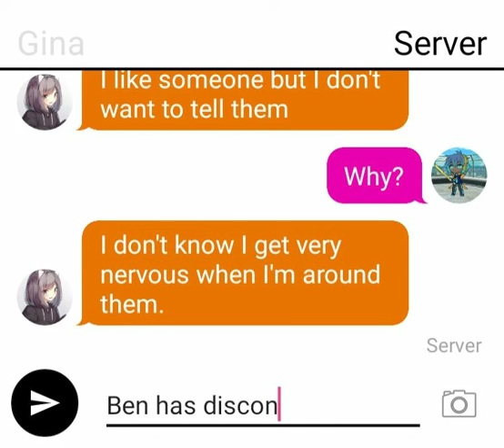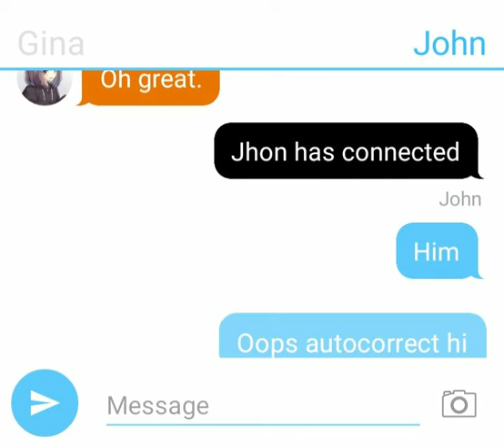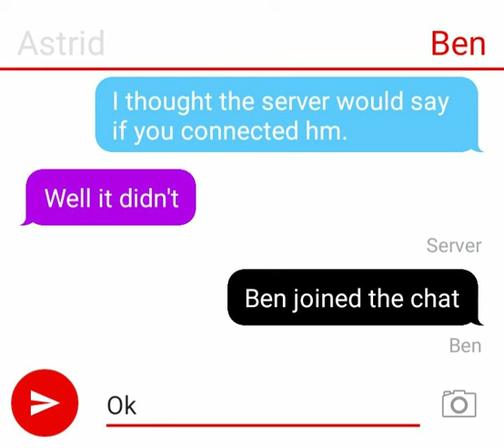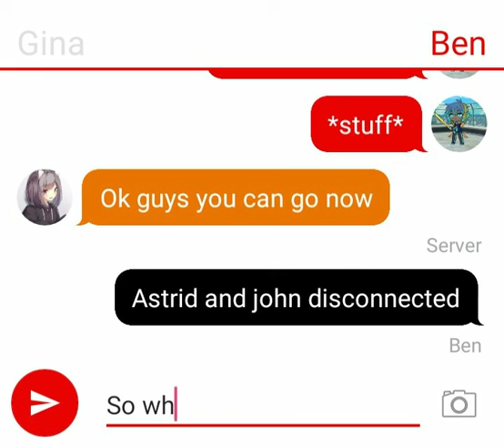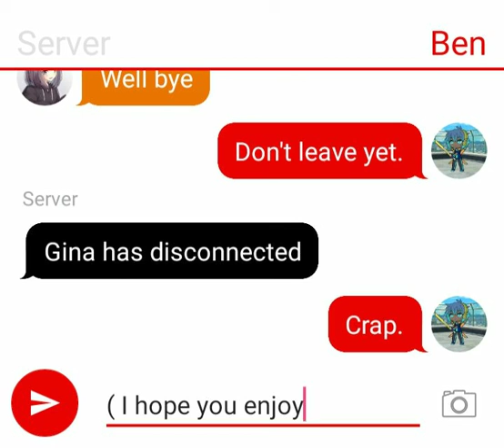May 28, 2019